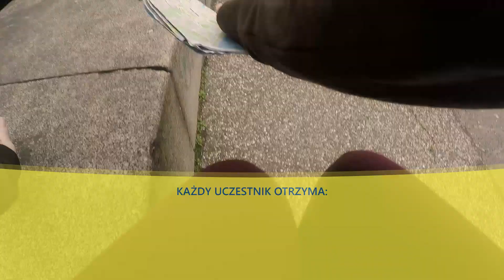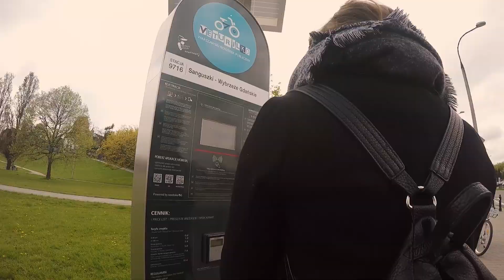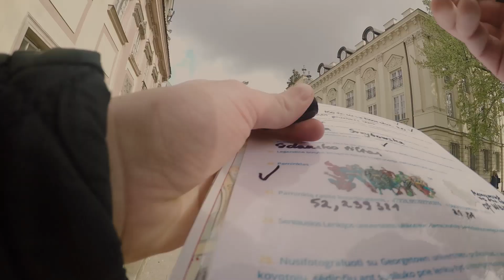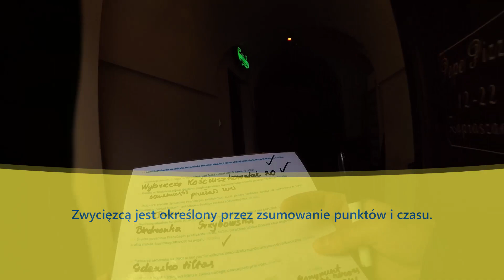ECOLINES RACE (pol)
ECOLINES Race 2017 Warszawa

Więcej informacji: goo.gl/7B7amy